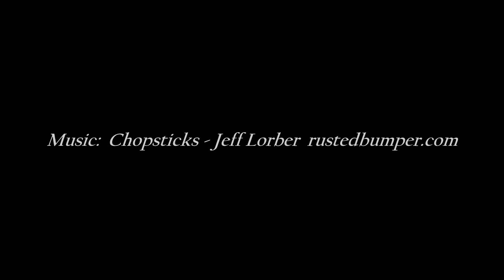1959 Studebaker Lark VIII - In 1959 a miracle happened at Studebaker...it was called the Lark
Driving in southern middle Tennessee, I found an empty lot with about 6 old cars for sale. This is one. the best I can tell it is a 1959 but I am not entirely certain.

Artist:  Jeff Lorber

In 1959 a miracle happened at Studebaker. It was called the Lark. After losing enormous amounts of money since 1954, Studebaker unveiled this compact that was popular enough to bring Studebaker a nice profit. The amazing thing was that, although the venerable names of Champion, Commander, and President were gone, the Lark sold enough to supplant the sales of all three lines and then some! Chief Engineer Eugene Hardig and stylist Duncan McRae championed the Lark. What they did was take a standard 1958 Studebaker sedan, chop off nearly 2 feet of front and rear overhang, and the new 'compact' Lark was ready. Since the dimensions were new and the front and rear styling were also new, the public received it as a totally new car. The Lark beat the Big 3 manufacturers with their compacts, so the Lark enjoyed one full year of prosperity. When GM, Ford, and Chrysler all unveiled their compacts for 1960, Lark sales began to slip, and Studebaker was back in its downward slide.
The base engine in the 1959 Lark was a 169.6 cubic-inch six-cylinder with solid valve lifters, four main bearings, and a Carter one-barrel carburetor developing 90 horsepower at 4,000 RPM. It came standard with a three-speed manual transmission, with overdrive optional, along with a Flightomatic. The optional overhead-valve V8 engine had 259.2 cubic inches, five main bearings, and solid valve lifters and delivered 180 horsepower at 4,500 RPM. The hardtop and sedans rested on a 108.5-inch platform, and the station wagon and Eco-O-Miler sedan had a 113-inch wheelbase.
Lark prices for 1959 began at the high-$1,900s and rose to $2,450 for the six-cylinder options while the V8s pinnacled at $2,600.

The Studebaker Lark was produced from 1959 through 1964, which was the same year that Studebaker went out of business. The Lark was a compact car that was hoped to continue the Studebaker name and provide competition for the Big Three Automobile Manufacturers. At the time of its introduction, there was little competition in the compact car market. Within a few years, this changed and the sales of the Studebaker Lark began to decline.

In 1959 and 1960, the Lark was available with either a six or eight-cylinder engine. The six-cylinder 170 cubic-inch unit produced around 90 horsepower, while the 259 cubic-inch V8 produced an impressive 180 horsepower. By 1962 the other automakers had caught up with Studebaker and were offering more-modern versions of the compact vehicle offered with more amenities at an affordable price. In comparison, the Lark looked very dated. In 1962 Brooks Stevens modernized the interior of the Lark and increased the overall length. Sales began to improve until a strike by the United Auto Workers Local 5 at the South Bend Plant slowed production considerably.

Throughout the following year, minor improvements were made in an effort to keep the Studebaker Lark looking modern. The wrap-around windshield was eliminated in 1963. The door and roof pillars became thinner. A stripped-down version of the Lark, called the Standard Series, was introduced in 1963 and offered as a low-cost version of the Lark. It was intended as a fleet vehicle with the interior being void of any non-essential amenities. On the exterior, the vehicle bore no nameplates, just the 'Studebaker' name could be found on the fenders. It carried a sticker price of just $1,935, making it affordable to most buyers.

Even with all the changes for 1963, it was not a good year for the Lark with only 77,000 examples being sold. The prior year had seen 90,000 Larks produced even with the strike. In 1964, the changes to the Lark were even more drastic. The new design featured aluminum grilles and squared-off headlamp surrounds. The rear end of the vehicle incorporated horizontal tail lamps and backup lamps. The hood was flattened, along with the trunk lid and roofline. Despite this effort, the Lark was phased out the following year, leaving the Challenger, Commander, and Daytona to carry on the Studebaker name. Sadly, Studebaker production would cease, ending production of one of the oldest American Automobile Manufacturers. The Studebaker Company had incorporated in 1868 and entered the automotive business in 1902. Their first vehicles were electric. Gas-powered machines were introduced by Studebaker in 1904. They continued in business until 1966.